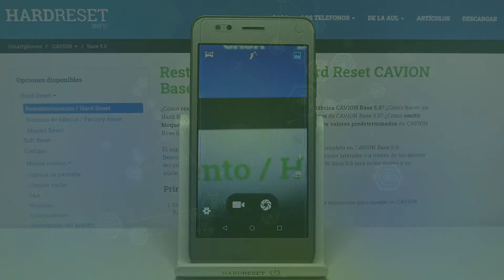Cómo restablecer configuración de cámara de Cavion Base 5.0 - reiniciar ajustes de cámara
Hoy te mostramos cómo restaurar los valores predeterminados de la cámara en tu Cavion Base 5.0. Sigue nuestras instrucciones y aprende a acceder a la configuración avanzada de la cámara y cómo recuperar la configuración de fábrica. Si tienes problemas relacionados con el rendimiento de la cámara, el reset debería resolverlas fácil y rápido.

¿Cómo reiniciar la cámara en Cavion Base 5.0? ¿Cómo restaurar los valores predeterminados de la cámara en Cavion Base 5.0? ¿Cómo restablecer la cámara a los valores de fábrica en Cavion Base 5.0? ¿Cómo hacer un reset de la cámara en Cavion Base 5.0? ¿Cómo reparar la cámara en Cavion Base 5.0? ¿Cómo recuperar la configuración de fábrica de la cámara en Cavion Base 5.0?